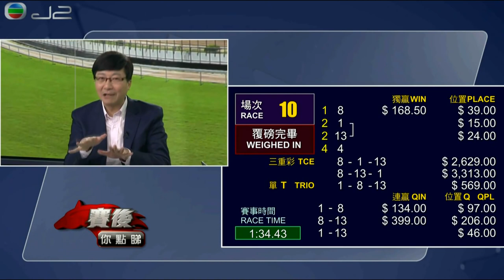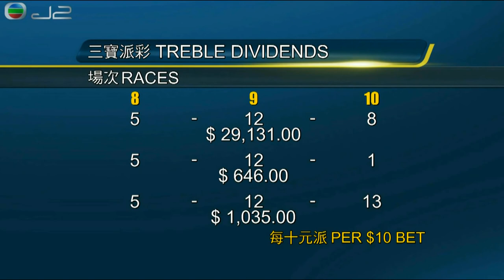2016/17 (453) - Gold Mount (大雄圖) - 巫斯義直路取位及時內欄直上初出即勝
Jockey : G Mosse (巫斯義)
Trainer : AS Cruz (告東尼)
Owner : Pan Sutong (潘蘇通)

2017/02/26 - Hong Kong - Sha Tin (453)